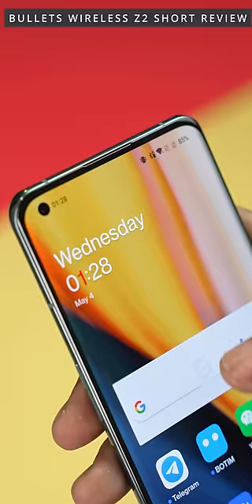Oneplus Bullets Wireless Z2 - ஒரு குட்டி Review!!! (Tamil | தமிழ்)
A Quick Review of OnePlus's new Bullets Wireless Z2 blutooth earphones!

Where to Buy OnePlus Bullets Wireless Z2